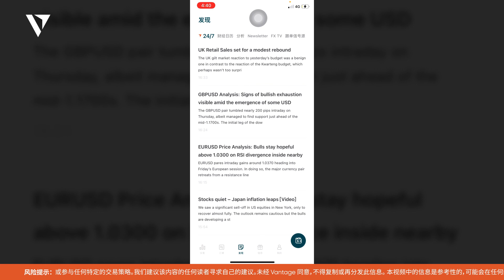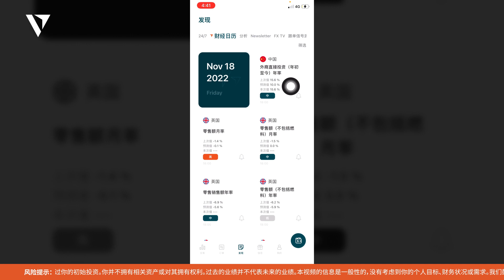APP使用教程 | 如何查看财经日历寻找重要数据